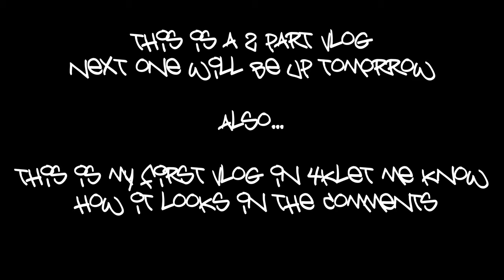We woke up early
Bye.